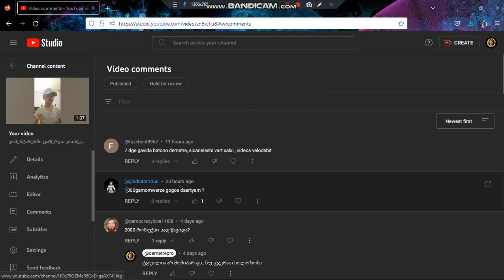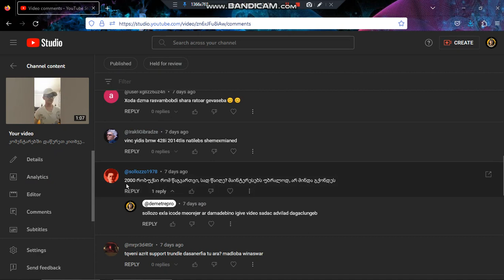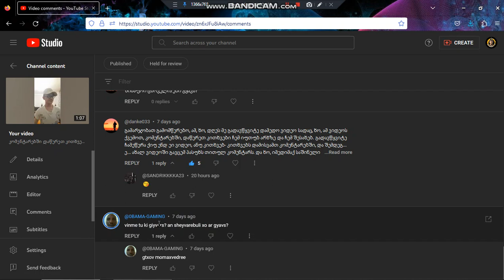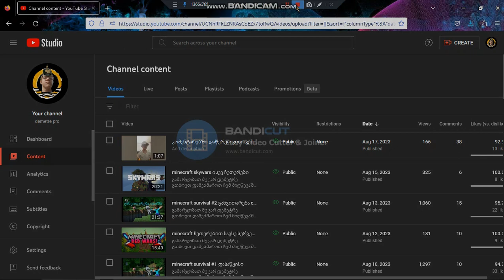კითხვებზე პასუხის გაცემა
გამარჯობათ მე ვარ დემეტრე გთხოვთ დამეხმაროთ ჩემ მიღწევაში მიღწევა არის პოპულარობა